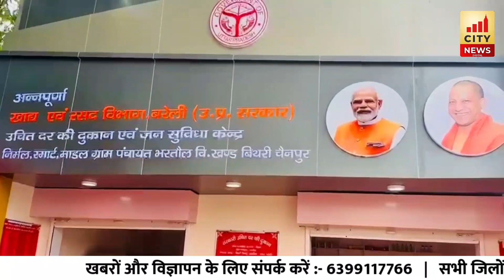U.P के मुख्य सचिव दुर्गा शंकर मिश्रा ने किया निरिक्षण...